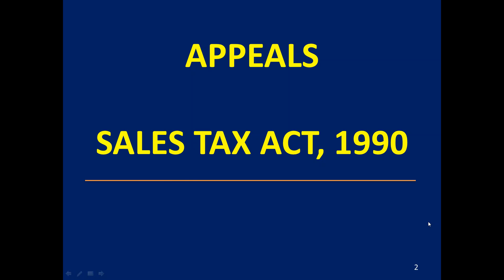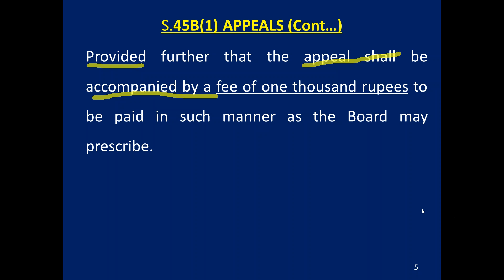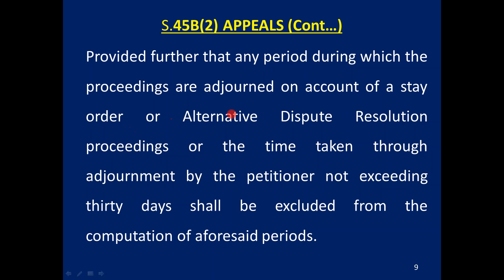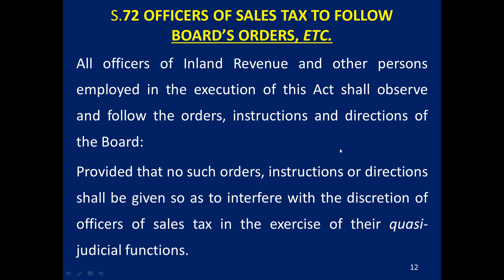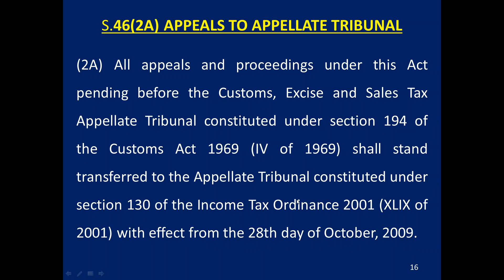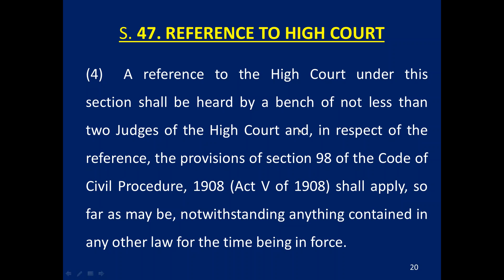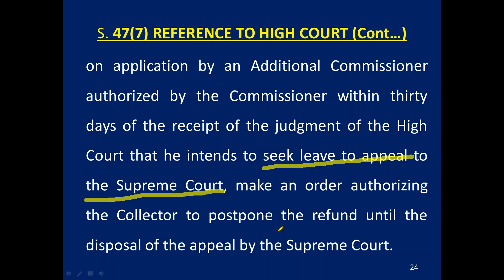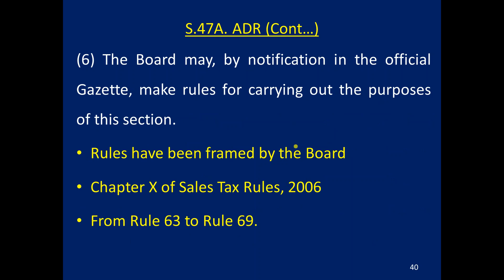Appeals/ Reference under Sales Tax Act 1990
How a Sales Tax Assessment if challenged ?
Appeals Time in Sales Tax Act. Procedure to file File Appeal in Sales Tax. Reference to High Court in Sales Tax Cases.